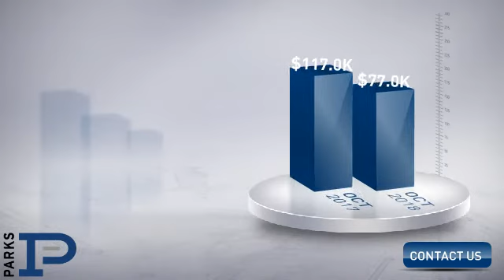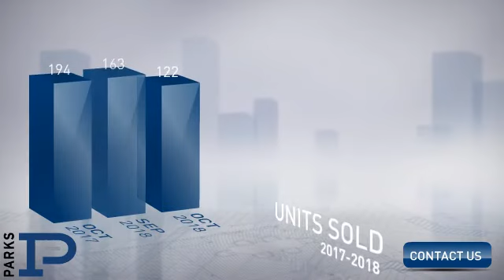Wilson County,TN, Real Estate Market Update from PARKS,November, 2018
PARKS Video Update recapping market activity within Wilson County, TN, during the month of November, 2018